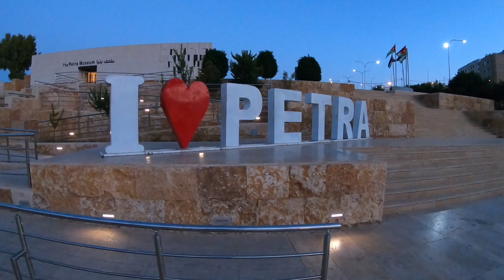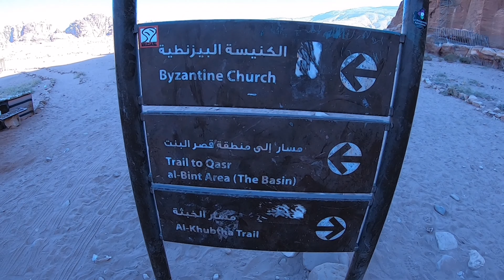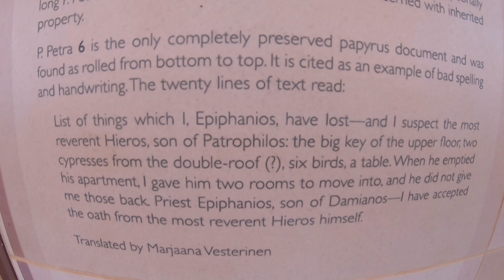Petra one of the Seven Wonders of The World 🇯🇴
We visited the ancient city of Petra, one of the Seven Wonders of the World. The first day we visited Little Petra and we hiked trough the mountains to the Monastery, then we went walke down 900 steps to the city. We seen the Treasury, one of the main attractions of Petra. Then we returned the next day very early in the morning before the flock of tourists arrived at the site to take some incredibile photos.

Equipment used for this video: Gopro Hero 7 black, Sonya7iii Joby Gorillapod 3k